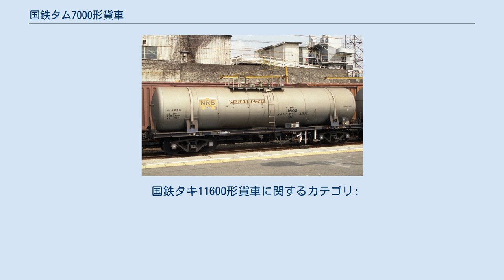国鉄タム7000形貨車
国鉄タム7000形貨車（こくてつタム7000がたかしゃ）は、かつて日本国有鉄道（国鉄）及び1987年（昭和62年）4月の国鉄分割民営化後は日本貨物鉄道（JR貨物）に在籍した私有貨車（タンク車）である。
 本形式と同一の専用種別であるタキ11600形についても本項目で解説する。
 タム7000形は、プロピレングリコール専用の15t 積タンク車として1959年（昭和34年）8月1日に2両（タム7000, タム7001）が新潟鐵工所にて製作された。
 本形式の他にプロピレングリコールを専用種別とする形式にはタキ11600形（後記）の1形式のみが存在した。
 落成時の所有者は、安宅産業でありその常備駅は東京都の田端駅であった。
1977年（昭和52年）10月1日に伊藤忠商事へ名義変更された。
 タンク体は普通鋼（一般構造用圧延鋼材）製で内部にステンレス鋼板が内張りされていた。
積荷は吸湿性の強い特性を持っているため、除湿装置をタンク体上部に装備した。
荷役方式はタンク上部にある液入管からの上入れ、吐出管からの下出し式である。
 1979年（昭和54年）10月より化成品分類番号「93」（有害性物質、可燃性のもの）が標記された。
 車体色は黒色、寸法関係は全長は7,300mm、全幅は2,530mm、全高は3,742mm、軸距は4,000mm、実容積は14.7m3、自重は11.2t、換算両数は積車2.6、空車1.2であり、走り装置は二段リンク式、車軸は12t長軸であった。
 1987年（昭和62年）4月の国鉄分割民営化時に車籍がJR貨物に継承されたが、1992年（平成4年）9月に2両とも廃車となり同時に形式消滅となったが、現車は1989年頃に姿を消している。
 タキ11600形は、プロピレングリコール専用の35t 積タンク車として1968年（昭和43年）7月3日に1両（コタキ11600）のみが新潟鐵工所にて製作された。
 落成時の所有者は、安宅産業でありその常備駅は東京都の須賀駅であったが、1977年（昭和52年）10月1日に伊藤忠商事へ名義変更された。
更に1981年（昭和56年）10月26日に日本陸運産業へ名義変更され、同時に常備駅が越中島駅へ移動している。
 タンク体はステンレス鋼製のドーム無しタイプであり、積荷は吸湿性の強い特性を持っているため、乾燥筒（除湿装置）をタンク体上部に装備した。
 1979年（昭和54年）10月より化成品分類番号「93」（有害性物質、可燃性のもの）が標記された。
 1987年（昭和62年）4月に専用種別がエチレングリコールへと変更になり乾燥筒が撤去された。
 車体色はステンレス地色であったが後に銀色塗装された。
寸法関係は全長は11,600mm、全幅は2,476mm、全高は3,824mm、台車中心間距離は7,500mm、実容積は33.9m3、自重は15.3t、換算両数は積車5.0、空車1.6であり、台車はベッテンドルフ式のTR41Cであった。
 1987年（昭和62年）4月の国鉄分割民営化時には車籍がJR貨物に継承されたが、2003年（平成15年）度に廃車となり同時に形式消滅となったが、現車は2001年頃に姿を消している。
 末期は神栖駅構内に留置され休車状態が続いていた。
 国鉄タキ11600形貨車に関するカテゴリ: